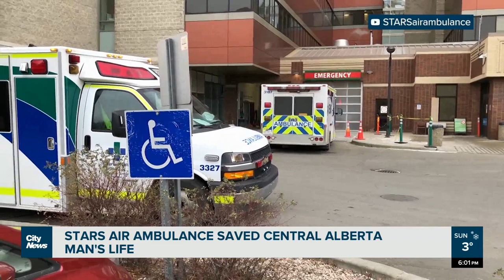Alberta government increases funding for STARS Air Ambulance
The Alberta government has announced it will double the amount of funding provided to STARS Air Ambulance. Laura Krause speaks to a central Alberta man who says STARS saved his life.